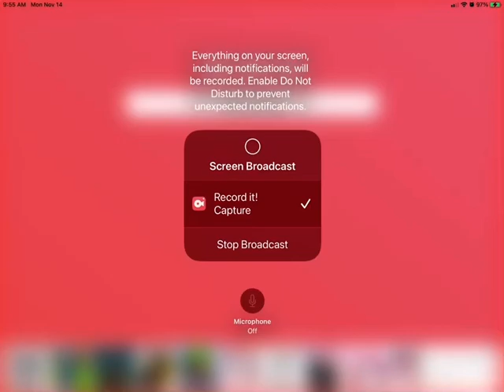Ghost found in five nights at Freddy’s security breach?￼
This video is owned by￼ @FootofaFerret